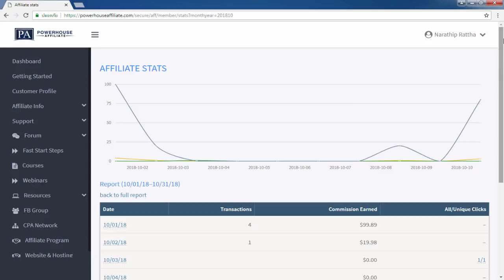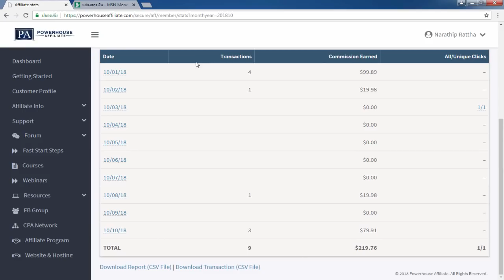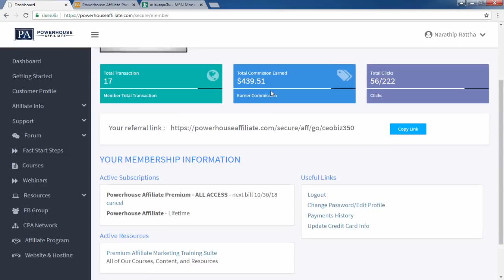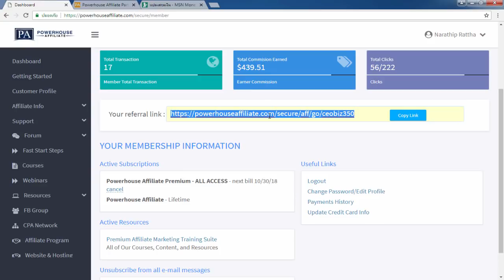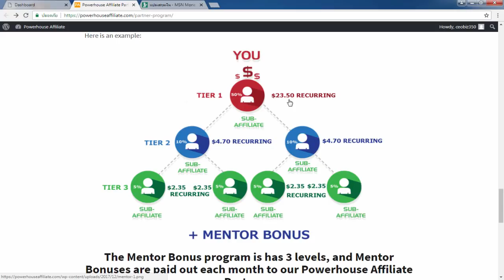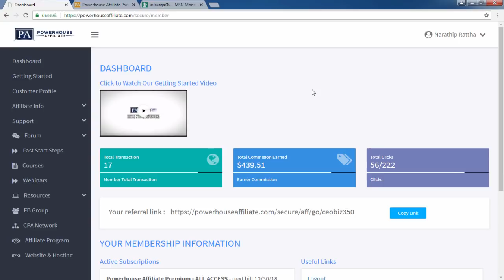รีวิวหาเงินออนไลน์ 1วัน 2,600 บาท!! - ทำง่าย สมัคฟรี! ได้เงินจริง100%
Powerhouse คืออะไร ??